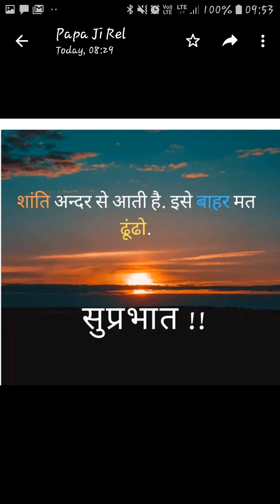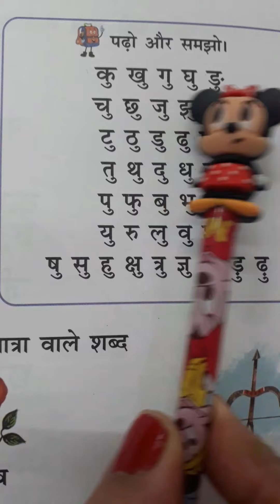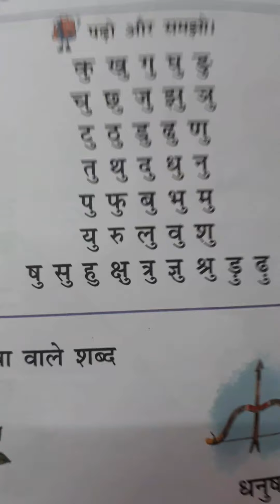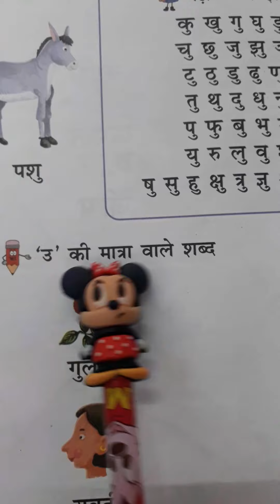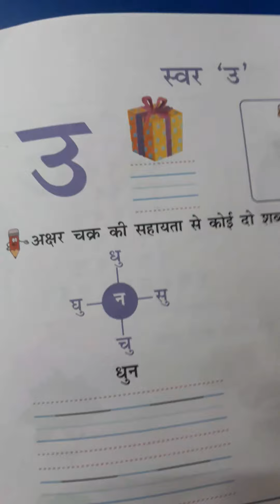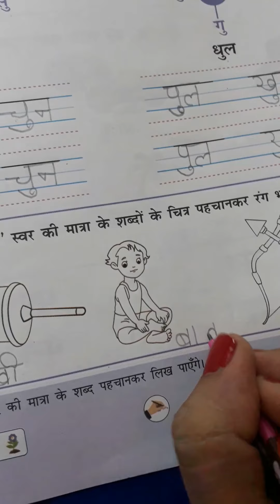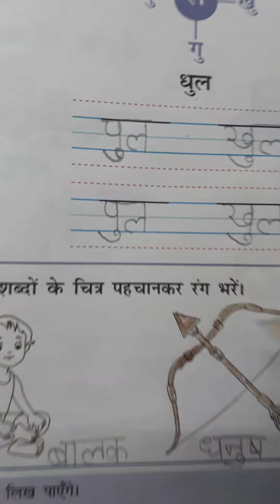Swar Matra- उ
Hindi Reading and writing